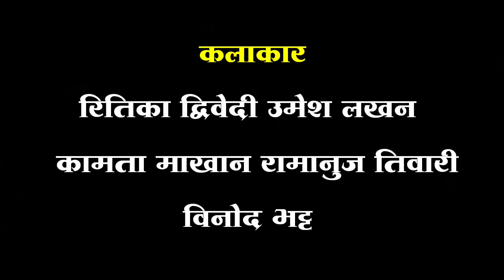विवाह का प्रस्ताव - vivah ka prastav / teen panch / तीन पांच / comedy bagheli video /बघेली वीडियो 35